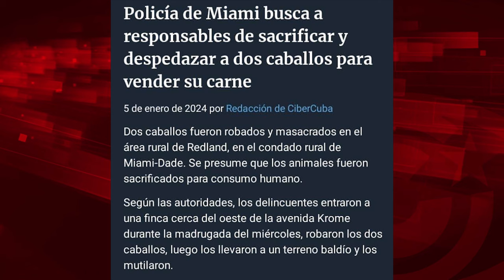Noticias calamitosas que seguro son de Cuba: ah perdón, son de Miami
Para ver el programa completo de El Batazo titulado "Cuba en el espejo de Ecuador y Argentina"